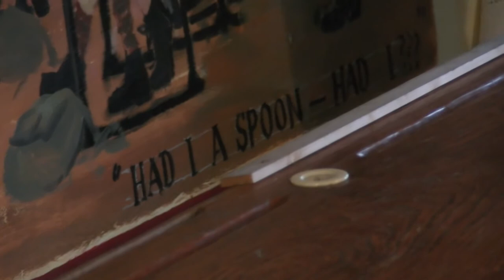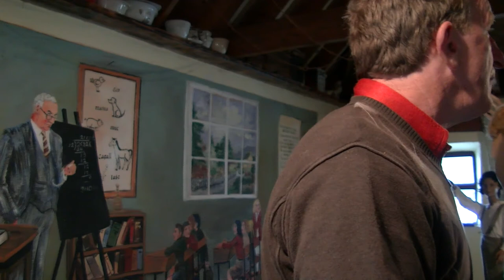Tom Hennigan: Schooldays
Tom Hennigan talks about the national school system in the past. This is from part of an extensive collection of history, folklore, murals, implements and custom relating to country life in Ireland (and especially Mayo) extending back to 8000 BC on show at Hennigan's Heritage Centre, Killasser, Swinford, Co Mayo, Ireland (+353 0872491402) and told in a gripping manner by Tom himself. This is a "must see" for natives and visitors alike and should be visited by every child in the country as it puts a lot of history in perspective.